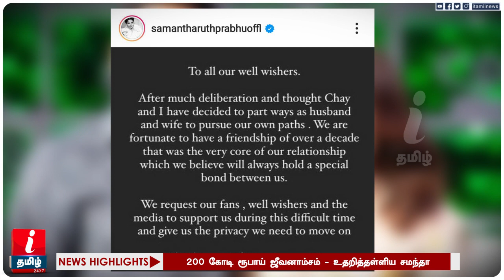200 கோடி ரூபாய் ஜீவனாம்சம் - உதறித்தள்ளிய சமந்தா | samantha akkineni naga chaitanya divorce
200 கோடி ரூபாய் ஜீவனாம்சம் - உதறித்தள்ளிய சமந்தா | samantha akkineni naga chaitanya divorce